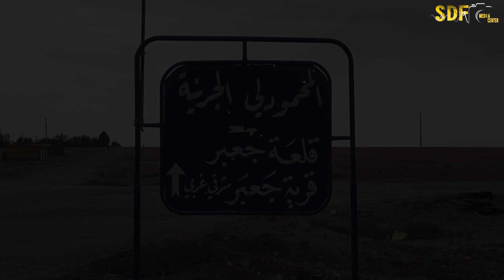قرية من بلدي... قرية جعبر